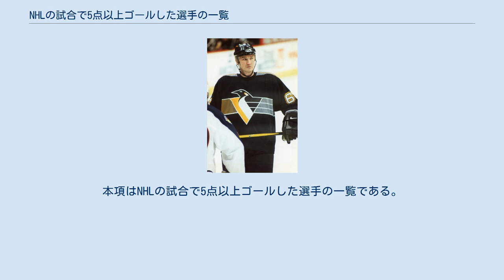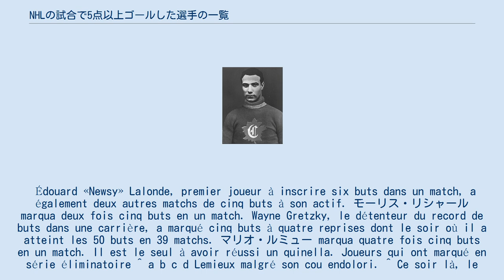NHLの試合で5点以上ゴールした選手の一覧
本項はNHLの試合で5点以上ゴールした選手の一覧である。
 5点以上ゴールするのは非常に稀なことであり、NHLの歴史の中でこれを達成した選手は44人しかいない。
 Édouard «Newsy» Lalonde, premier joueur à inscrire six buts dans un match, a également deux autres matchs de cinq buts à son actif. モーリス・リシャール marqua deux fois cinq buts en un match. Wayne Gretzky, le détenteur du record de buts dans une carrière, a marqué cinq buts à quatre reprises dont le soir où il a atteint les 50 buts en 39 matchs. マリオ・ルミュー marqua quatre fois cinq buts en un match. Il est le seul à avoir réussi un quinella. Joueurs qui ont marqué en série éliminatoire ^ a b c d Lemieux malgré son cou endolori. ^ Ce soir là, le cinquième but de Gretzky est son 50 but de la saison en 39 matchs.